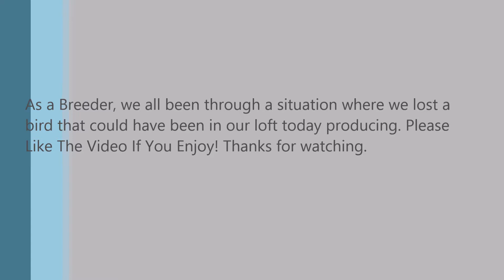A Roller Pigeon That I Lost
This is a hen that I lost 3 years ago during my early year (rookie year) raising roller pigeon. Bird is not at it best spinning as seen in the video, and was flow on a winding day. As I'm regretting not stocking this bird, I'm also glad that I was able to see this bird performed and kept her parent together and raised some very good off-springs off of the same mating.